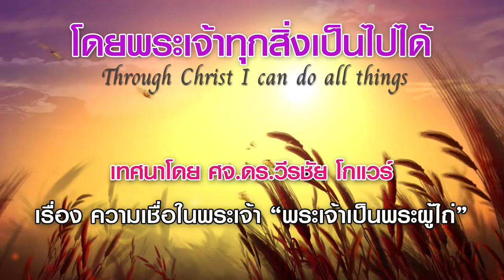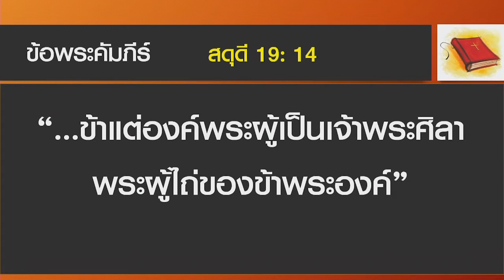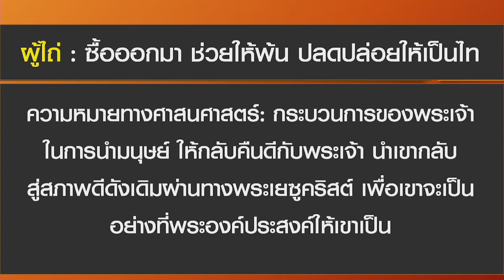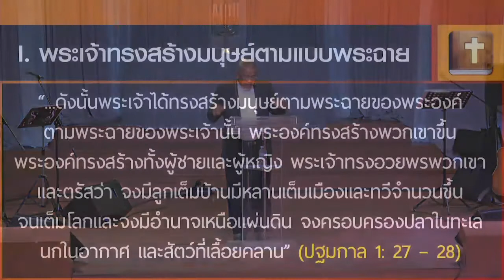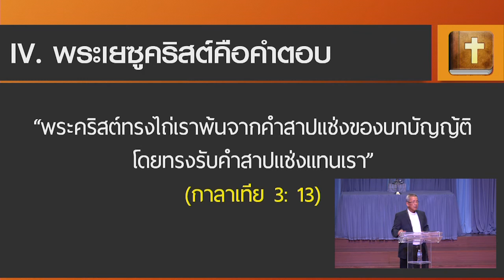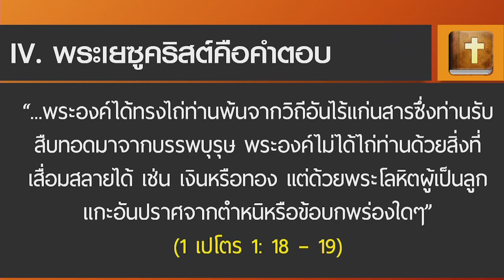ความเชื่อในพระเจ้า “พระเจ้าเป็นพระผู้ไถ่”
โดยพระเจ้าทุกสิ่งเป็นไปได้ เรื่อง ความเชื่อในพระเจ้า “พระเจ้าเป็นพระผู้ไถ่”
เทศนาโดย ศจ.ดร.วีรชัย โกแวร์
วันที่เทศนา : 18 มิถุนายน 2017

ข้อพระคัมภีร์
“...ข้าแต่องค์พระผู้เป็นเจ้าพระศิลาพระผู้ไถ่ของข้าพระองค์” (สดุดี 19: 14)
“O LORD, my rock and my redeemer.” (Psalm 19: 14)
ผู้ไถ่
 ความหมายของคำ: ซื้อออกมา ช่วยให้พ้น ปลดปล่อยให้เป็นไท
 ความหมายทางศาสนศาสตร์: กระบวนการของพระเจ้าในการนำมนุษย์ ให้กลับคืนดีกับพระเจ้า นำเขากลับสู่สภาพดีดังเดิมผ่านทางพระเยซูคริสต์ เพื่อเขาจะเป็นอย่างที่พระองค์ประสงค์ให้เขาเป็น

I. พระเจ้าทรงสร้างมนุษย์ตามแบบพระฉาย
 พระองค์ทรงอวยพรเขา ตั้งเขาเป็นผู้ปกครองโลก ให้เขามีลูกดกเต็มแผ่นดิน เพื่อให้เป็นอาณาจักรของพระองค์บนแผ่นดินโลก
“...ดังนั้นพระเจ้าได้ทรงสร้างมนุษย์ตามพระฉายของพระองค์ ตามพระฉายของพระเจ้านั้น พระองค์ทรงสร้างพวกเขาขึ้น พระองค์ทรงสร้างทั้งผู้ชายและผู้หญิง พระเจ้าทรงอวยพรพวกเขาและตรัสว่า จงมีลูกเต็มบ้านมีหลานเต็มเมืองและทวีจำนวนขึ้นจนเต็มโลก และจงมีอำนาจเหนือแผ่นดิน จงครอบครองปลาในทะเล นกในอากาศ และสัตว์ที่เลื้อยคลาน” (ปฐมกาล 1: 27 – 28)

II. มนุษย์เสียสิทธิอำนาจในการครอบครอง
 ความบาปแห่งการไม่เชื่อฟังพระเจ้า แต่ฟังมาร นำความตาย ความเสื่อม ความสูญเสียมายังโลกและพงศ์พันธ์มนุษย์ โลกเสื่อม ชีวิตมนุษย์เสื่อม สังคมเสื่อม มมุษย์อยู่ภายใต้การครอบงำของมาร มีความคิดการกระทำต้านพระเจ้า รอวันพิพากษาของพระเจ้า

III. ความรักของพระเจ้า
 พระเจ้าไม่ต้องการเห็นมนุษย์และโลกที่พระองค์สร้างถูกทำลาย
 พระเจ้าเผยแผนการนำมนุษย์กลับสู่สภาพเดิม ที่เรียกว่า “การไถ่” คือ นำโลก นำมนุษย์ และสิ่งทั้งปวงในโลกให้กลับสู่สภาพดี กลับสู่การครอบครองของพระเจ้า พระคริสตธรรมคัมภีร์คือพระธรรมเปิดเผย แผนการกู้โลกกลับสู่สภาพดีดังเดิม

IV. พระเยซูคริสต์คือคำตอบ
 พระคริสตธรรมคัมภีร์สำแดงให้เราทราบว่าโลกใบนี้ มวลมนุษย์จะได้รับการปลดปล่อยเป็นอิสระจากอำนาจมาร อำนาจบาป ความตายผ่านทางพระเยซูคริสต์
“พระคริสต์ทรงไถ่เราพ้นจากคำสาปแช่งของบทบัญญ้ติ โดยทรงรับคำสาปแช่งแทนเรา”
(กาลาเทีย 3: 13)